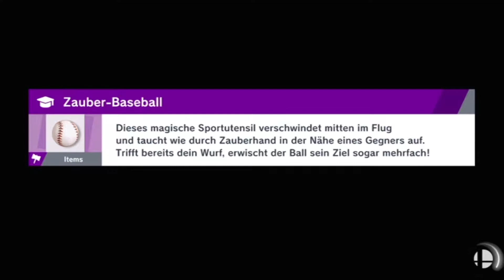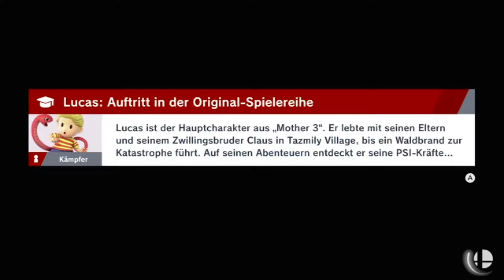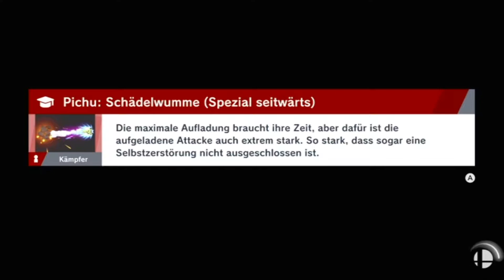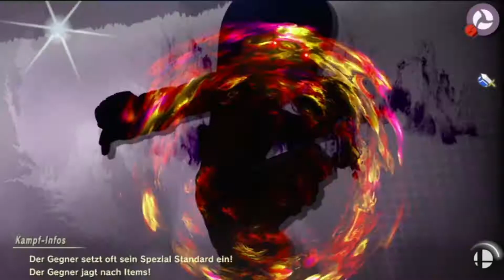Wege säubern überall Geister /Super Smash Bros Ultimate Story Modus part 24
Überall sind Geister im Weg jetzt müssen wir erstmal alles Bereinigen um weiter zu kommen! Gute Zeit um auch über andere Dinge zu reden. ;)
Danke :)